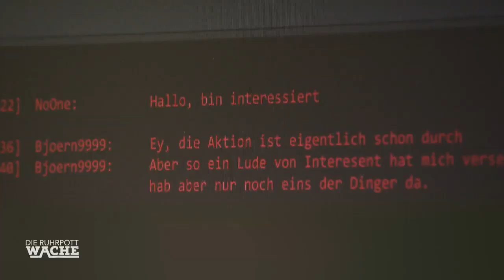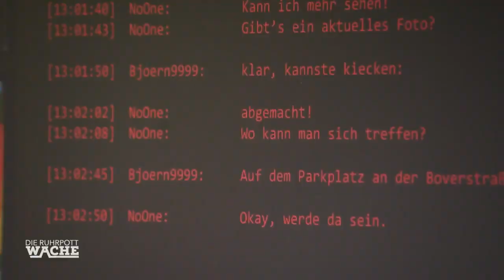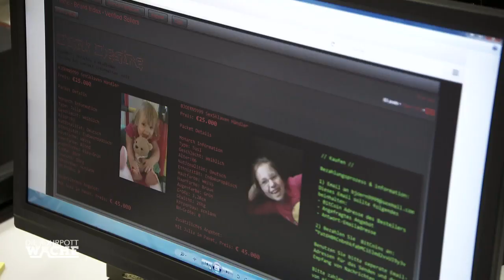Horror Szenario: Emily (5) im Internet verkauft! | Lara Grünberg | Die Ruhrpottwache | SAT.1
Eine Autofahrerin liest ein kleines Mädchen - mit Köfferchen – auf, das ihr um ein Haar ins Auto gerannt wäre und bringt es zur Polizei. Die Beamten finden heraus, dass die 5-jährige von ihrer Tagesmutter weggelaufen ist.